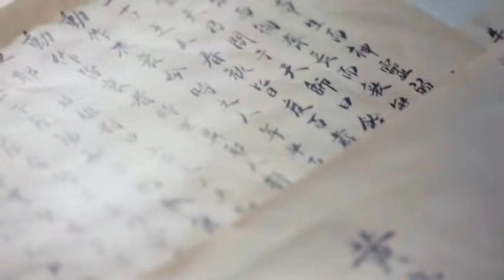The Princess Weiyoung in mizo tawng episode 45